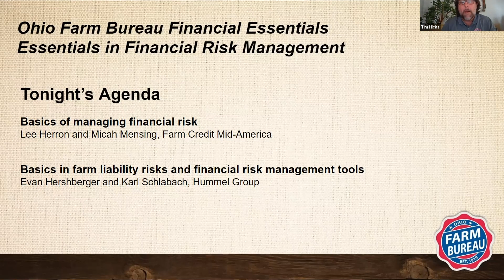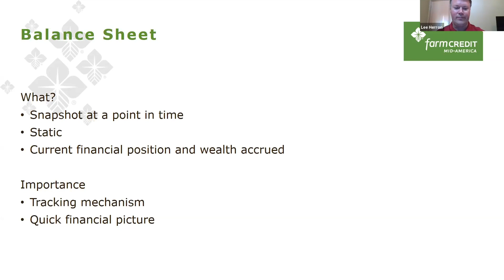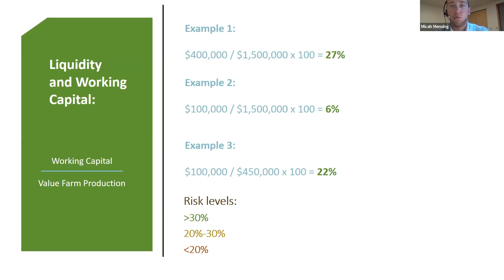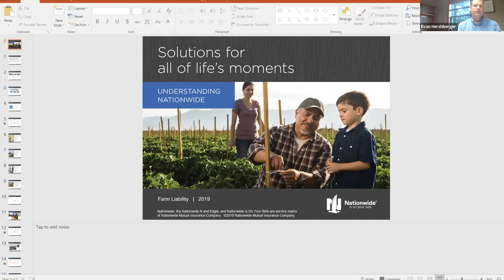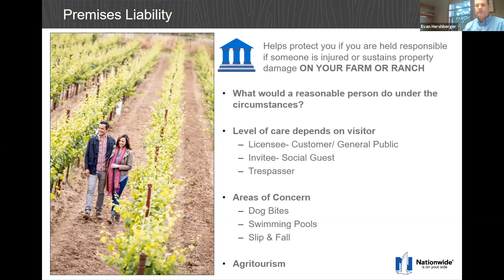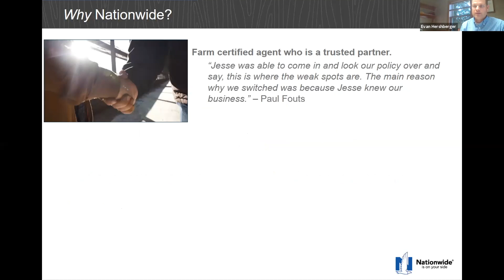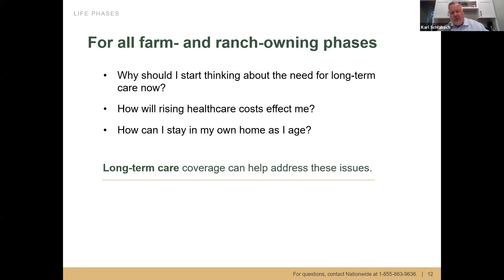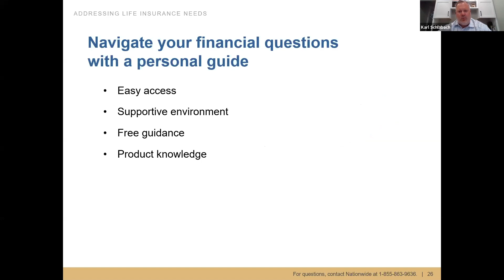Financial Essentials - Financial Risk Management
Today’s business environment is as complicated as ever, and minimizing your risk can be critical to long term success. And if you’re new to the business and financial side of the operation, today’s rapid changes can come at you quick. Developed for beginning, new, or evolving farm operations, this short session can help point you in the right direction.